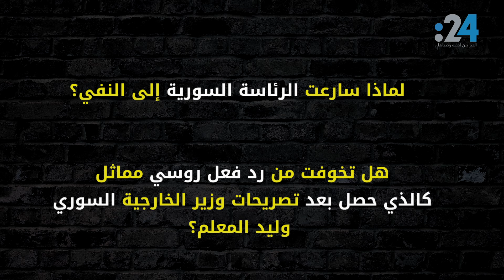مأزق الأسد بين دببة روسيا وثعالب إيران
في خطوة غير معهودة نفت "الرئاسة السورية"  يوم الجمعة الفائت، التصريحات التي نقلتها وسائل إعلام تابعة لحزب الله وإيران، وفيها أن "الأسد لا يراهن على حل سياسي وسيستمر في القتال"، فلماذا ينفي الأسد تصريحات ذكرها أمام مسؤولين من حزب الله، وعلى ما يؤشر ذلك؟